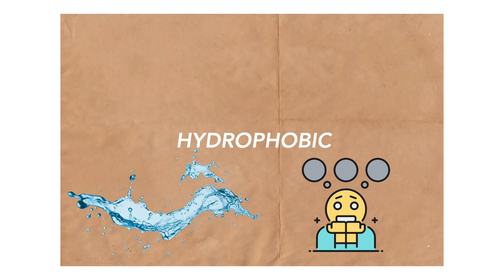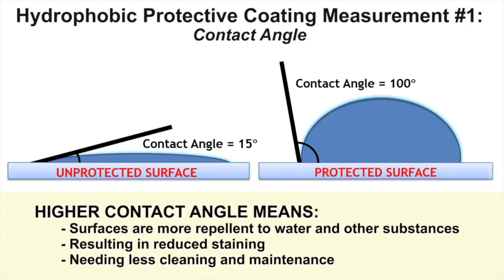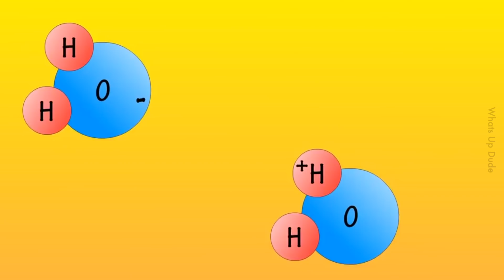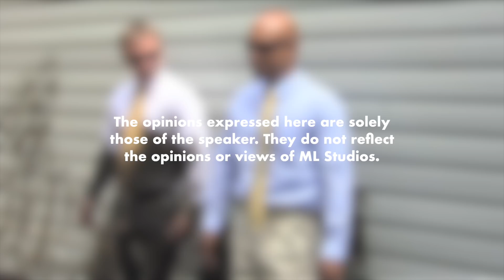Bagaimana Permukaan Waterproof Terjadi?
Oo ni ke yang orang duk buat coating dekat kereta tak nak air hujan melekat tu?